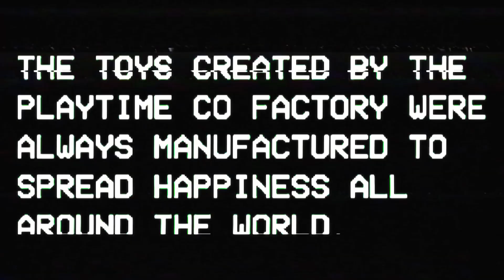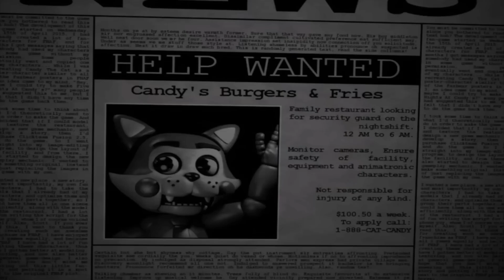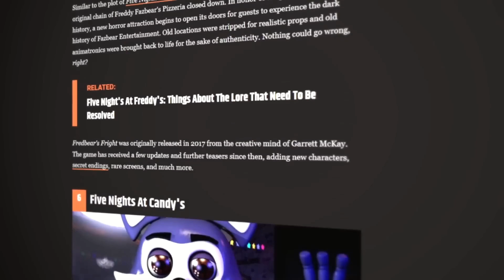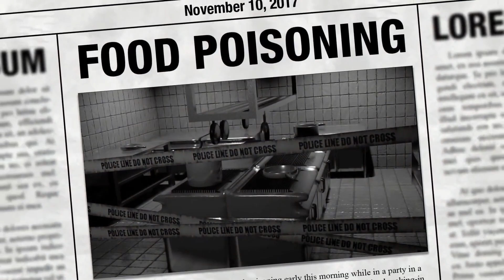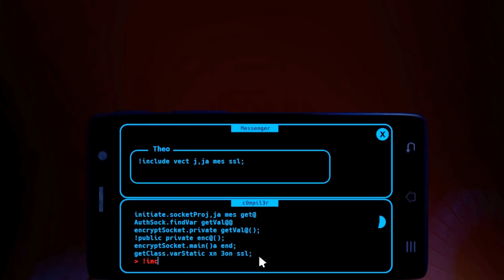Why FNAF Fan Game's Are Still POPULAR...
Over the years five nights at Freddy games have been known throughout the  indie horror gaming world. the reason it raised in popularity is due to many things like fan art and stuff. the big thing is fan games. and i plan on talking about fnaf fan game and why they are so popular all this years later. hope you enjoy the video.